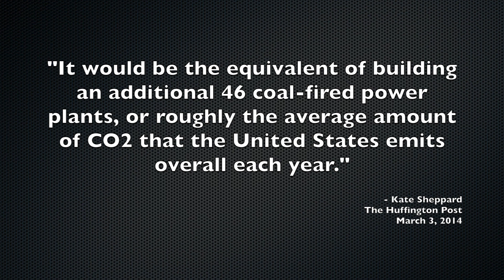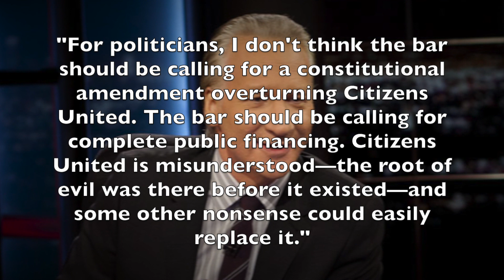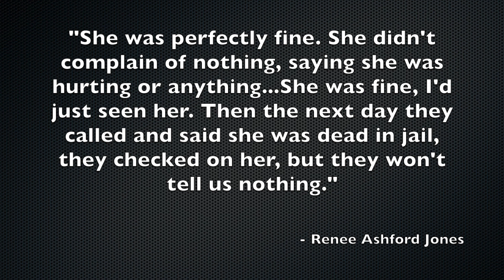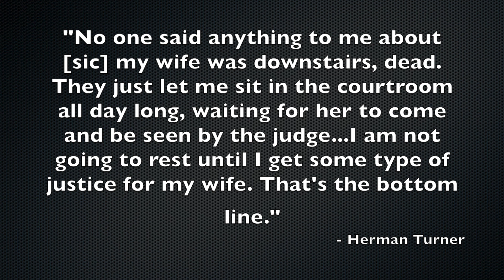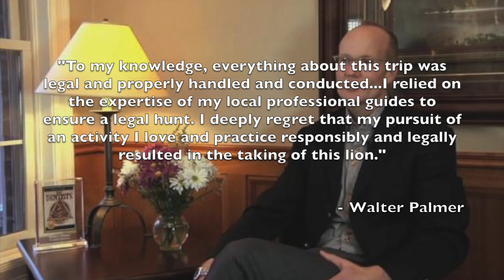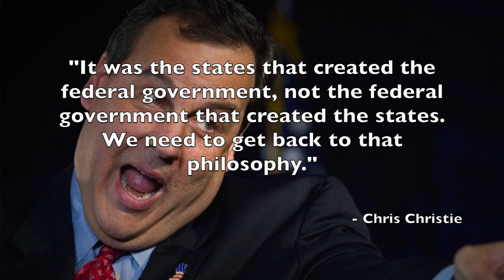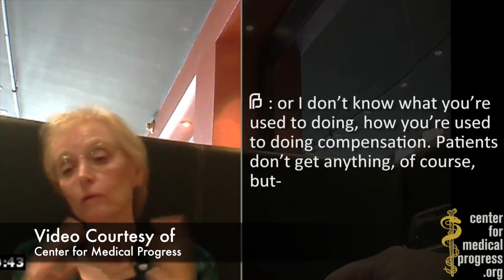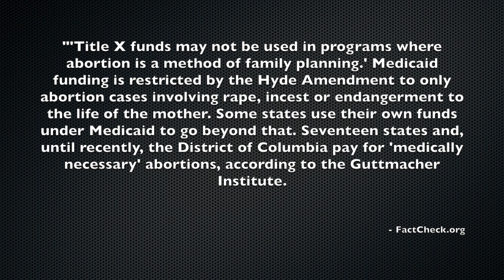Bernie Sanders, Bill Maher, Sam DuBose, Bill O'Reilly, Cecil the Lion & More | Episode 7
In this episode we discuss more Bernie Sanders news, Bill Maher's solution to Citizens United, Sam DuBose's murder, Bill O'Reilly's smearing of the BlackLivesMatter movement, Cecil the Lion and Walter Palmer, Chris Christie's plan to crackdown on weed, Hillary Clinton's dodging on the Keystone XL question, and the fake Planned Parenthood scandal.